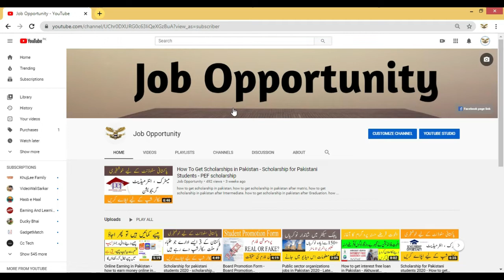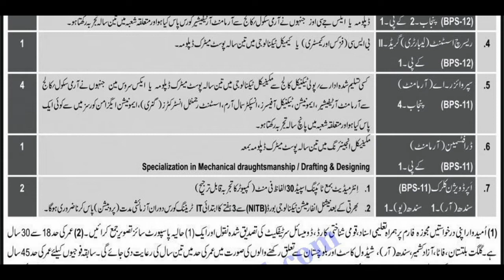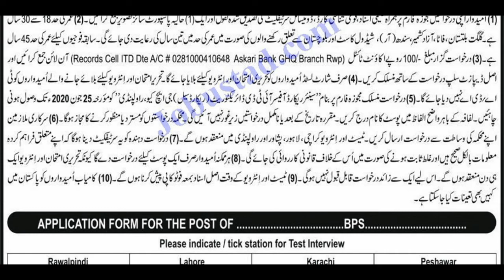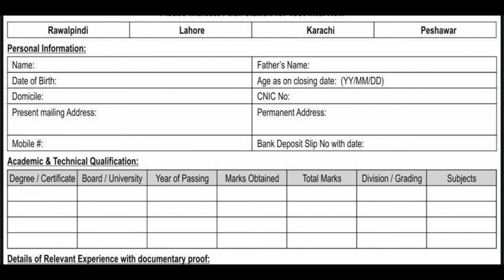Pak Army Jobs of 2020 - Pak army civilian base jobs after matric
In this video i will tell you about the jobs in Pakistan army of 2020 all over the pakistan.